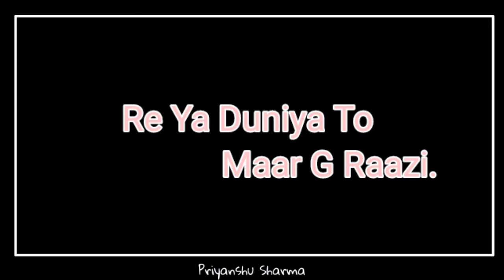Thandi Thandi Black Background Status || Thandi Thandi Whatsapp Status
Credit -